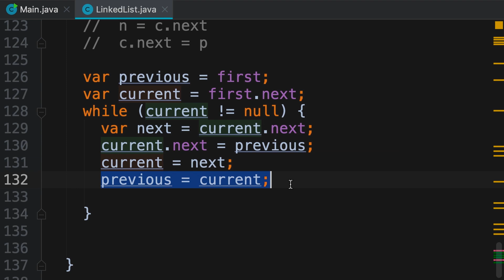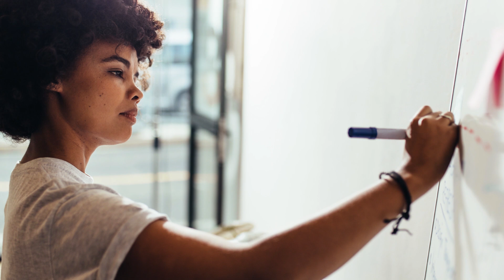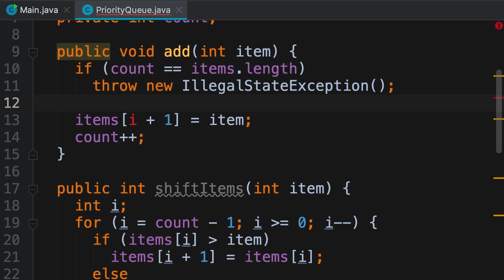New Course: Data Structures & Algorithms [Part 2]